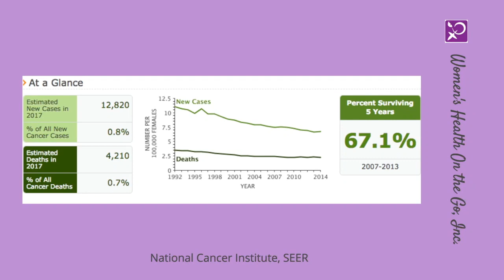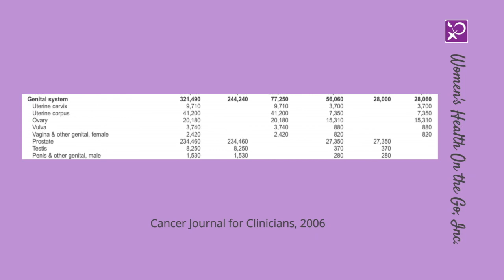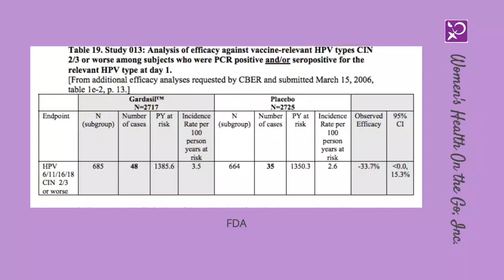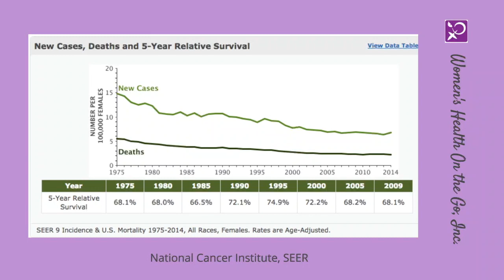FB Live Show Ep #43 HPV vaccine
confused about the HPV vaccine? NOt sure if you want to get it or for your child. Then be sure to watch this episode as I talk all about it.

Be sure to watch this really important show!!

Women's Health On the Go - where we connect you to a women's health provider for your women's health needs.

Be sure to sign up for our newsletter today, and you will receive your FREE "How To Avoid the Gynecologist" E-book full of simple and easy lifestyle changes you can do for your personal health.

If you have any questions about the show, do not hesitate to reach out

Lori